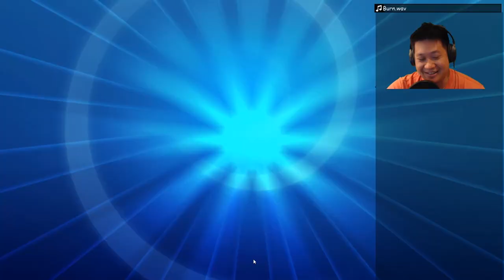SALAMENCE GX Deck, 1HKO Bright Flame & Fast Dragon Card Combos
Salamence GX has very big numbers. We took it to expanded and blasted other Pokemon with its mighty attacks.

Salamence Overview​
Tauros GX 3:04​
Umbreon GX 18:37​
Yveltal EX 32:24​
Donald Sucks 38:01​
Rating 41:19